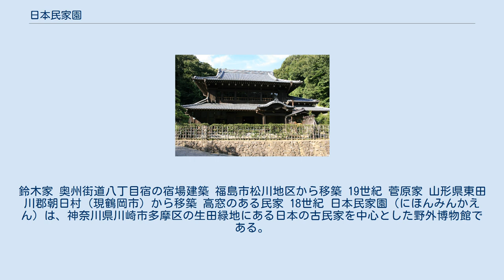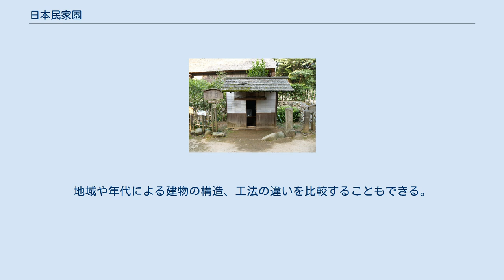日本民家園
鈴木家 奥州街道八丁目宿の宿場建築 福島市松川地区から移築 19世紀 菅原家 山形県東田川郡朝日村（現鶴岡市）から移築 高窓のある民家 18世紀 日本民家園（にほんみんかえん）は、神奈川県川崎市多摩区の生田緑地にある日本の古民家を中心とした野外博物館である。
正式名称は、川崎市立日本民家園。
川崎市内および東日本一帯で伝承されてきた民家、水車小屋などの建物および民具の保存と伝承、活用を目的に整備され、1967年（昭和42年）に開園した。
 運営母体は川崎市。
元々は麻生区にあった農家「伊藤家」が、横浜市の庭園へ移築される話を川崎市教育委員会の職員が聞きつけ、市内に残そうとする交渉過程で、生田緑地の公園整備の一環として古民家を集める構想に発展した。
現在では市内の民家をはじめ、主に東日本の茅葺屋根の民家25棟が、約180万平方メートルの敷地に点在している。
「東北の村」「宿場」など5エリアに分けられている。
うち、国指定の重要文化財は7件（9棟）、重要有形民俗文化財が1件（舞台）である。
豪雪地帯の農家、宿場町の町屋、舞台など地域色豊かな構成となっている。
地域や年代による建物の構造、工法の違いを比較することもできる。